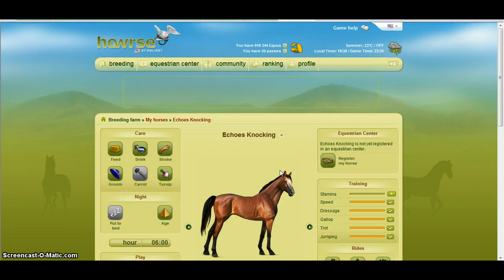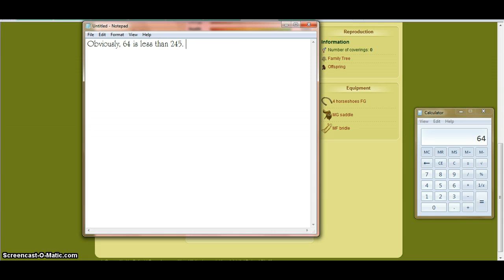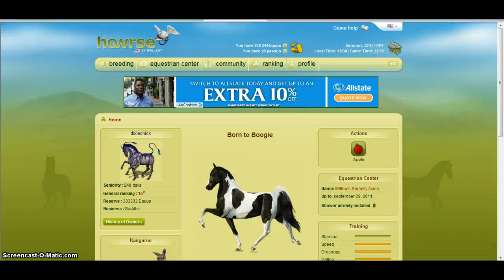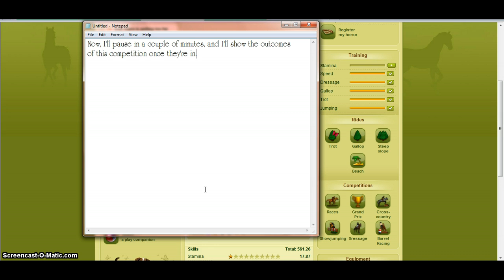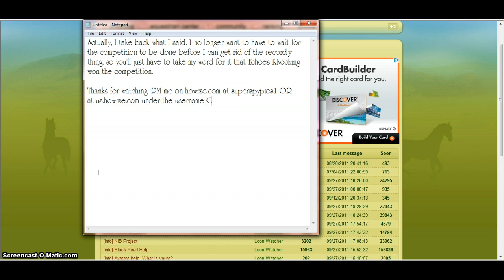How to see if your horse will win a Howrse competition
First, go to your horse's page. Add together the skills for the competition you're entering (in this video, I added stamina, jumping and dressage b/c I enterd an XC compettion). Then add the bonuses for those skills. Remember the number it comes to. Do the same for the other horses. If your number is higher, your horse will win. And, that's about it. NOTE: Things like tubs of grease or age can screw this up. Be aware of that if the numbers of two horses are close.